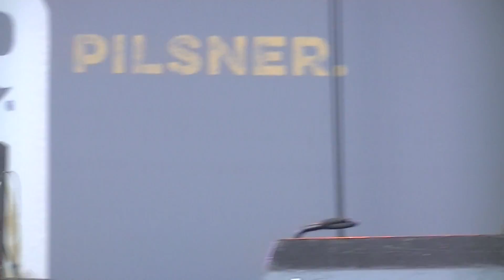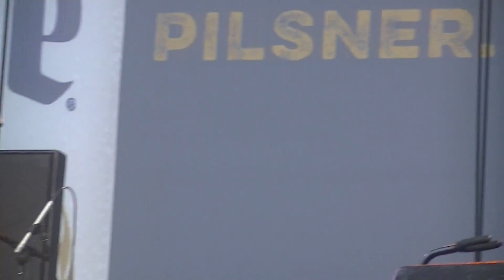Morga live in Milwaukee, WI 8-13-15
Live at Irishfest.